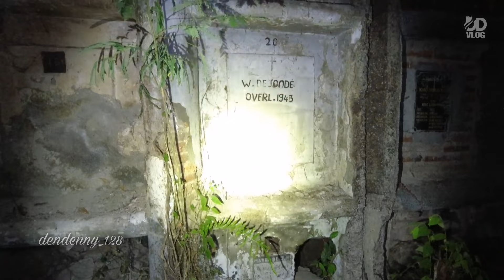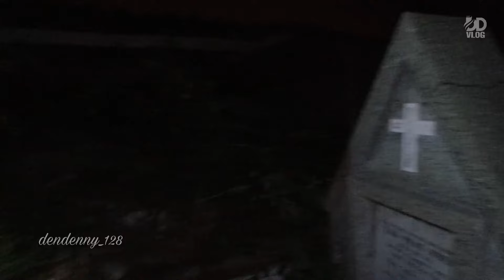EDAN ‼️ MAKAM DI JEBOL DAN CURI BARANG BERHARGA NYA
FANPAGE :
TERIMAKASIH BUAT TEMAN-TEMAN YANG SUDAH SETIA NONTON DI CHANEL DENDENNY.
AMBIL SISI POSITIF NYA BUANG SISI NEGATIF NYA TAYANGAN INI TIDAK ADA UNSUR MENYINGGUNG ATAU MENYOMBONGKAN DIRI JADIKAN SETIAP TAYANGAN SAYA SEBUAH PELAJARAN BARU UNKITA SEMUA
SAYA BERSEDEKAH BUKAN BERARTI SAYA KAYA
TAPI SAYA TAU RASA NYA ORANG YANG TIDAK PUNYA
- ANDA JUGA BISA IKUT BERDONASI
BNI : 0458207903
DENY TRI WIBOWO